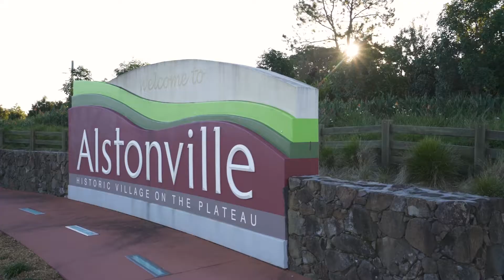Alstonville, 79 Leadbeatters Lane